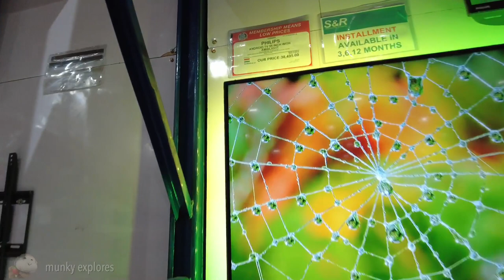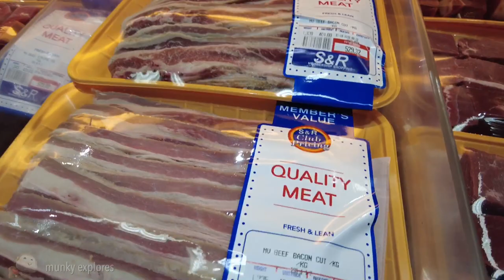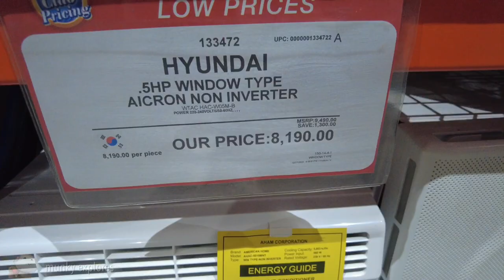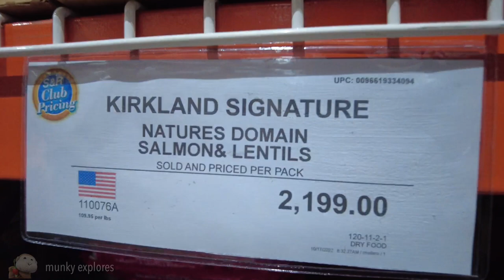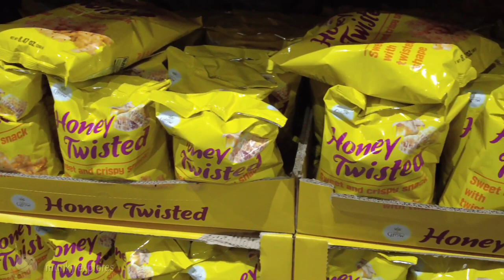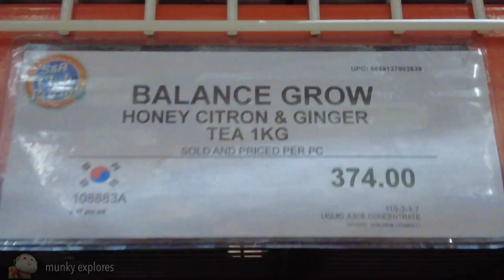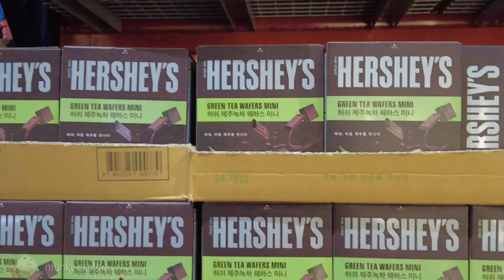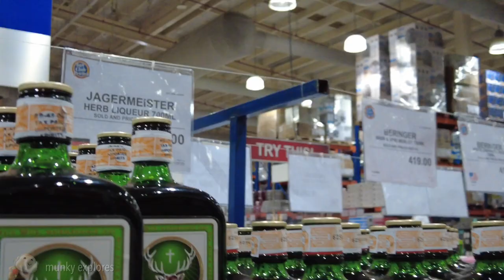🔥[4K CEBU 🇵🇭] ▶︎ Philippines Costco | BUY 1 TAKE 1 | S&R Membership Shopping | NOV2022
S&R is a membership-based shopping club modeled after the warehouse shopping chains popular in the United States.

S&R Membership Shopping is comparable to Costco or Sam's Club in the United States (and other worldwide locations). In fact, Costco is a shareholder in S&R.

All S&R Stores now permit a total of three adult visitors per cardholder or member, and yes, kids are permitted entry. S&R Cebu, however, continues to adhere to the "1 card, 1 companion" rule.

S&R Gold Membership Card fee = P700, +P400 per extension.

LOCATION:
S&R Membership Shopping
Ouano Avenue, Corner E.O Perez Street, Mandaue

🗓 NOV 2022
⏰7:53 PM
🌡 28C / 84.2F